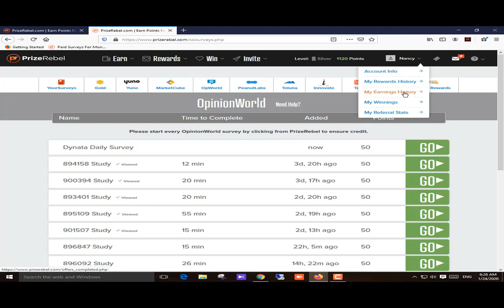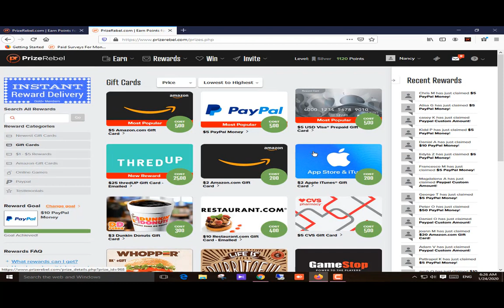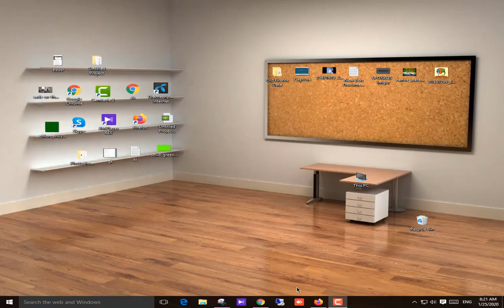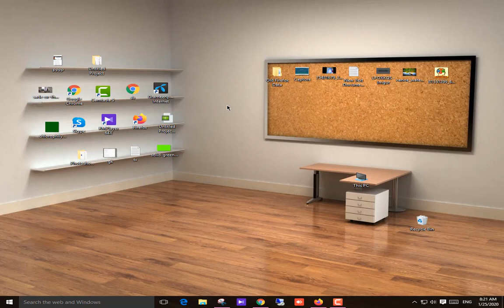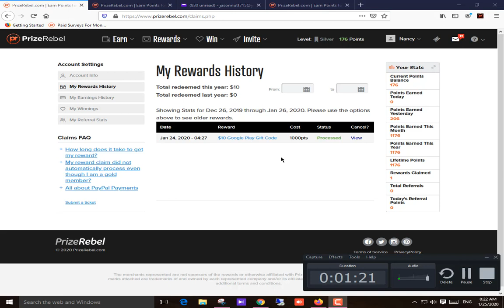Prizerebel Instant Paid Survey How to open a Prizerebel survey account and payment proof 2020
সার্ভে কাজ শিখতে বা করতে চাইলে আমার চ্যানেল এর সাথে থাকেন আর যোগাযোগ করেন 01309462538   এই নাম্বারে

আমারা যদি কোনো কাজ কে  একবার অলসতার চোখে দেখি তাহলে সে কাজ আর করার প্রয়োজন হয় না তা এমনিতেই  শেষ হয়ে যায়

 আর  অনলাইনের কাজ গুলো এমনিতেই একটু কঠিনি  বিশেষ করে বাংলাদেশে বেশি +++

এর মধ্য একটি সহজ কাজ হলো USA paid survey যা আপনাকে  সুযোগ করে দিচ্ছে দেশ ও আপনার জিবনের জন্য ভালো কিছু করার ।

 যদি আপনার কাছে থাকে একটি ডেস্কটপ অথবা ল্যাপটপ অথবা একটি এন্ড্রয়েড ফোন, নূন্যতম ব্রাউজিং থাকে  এবং ইন্টারনেট সংযোগ তবে আপনি চাইলে কাজটা করতে পারেন।

 প্রতিদিন ৪-৫ ঘন্টা কাজ করে  5$-15$ আয় করতে পারবেন এখান থেকে।

অর্থাৎ, প্রতি মাসে ১৫০-৪৫০ ডলার আয় করতে পারবেন।

 যা সম্পন বিদেশি টাকা

 এখানে IP ব্যবহার করে কাজ করতে হয়| কি ভাবে কাজ করবেন IP চিনবেন  পেমেন্ট নিবেন সম্পন নিচের ভিডিও তে দেখুন |

আর যোগাযোগ করেন 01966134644  এই নাম্বারে

25$ live payment  Oneopinion gift card verify and payment  proof usa paid survey করে  300$ monthly

branded কাজ করে মাসে ইনকাম 200/400 ডলার কি ভাবে branded একাউন্ট খুলবেন এবং live পেমেন্ট প্রুপ দেখুন